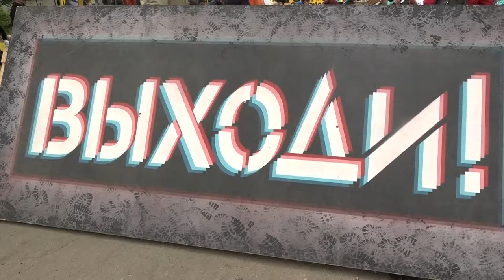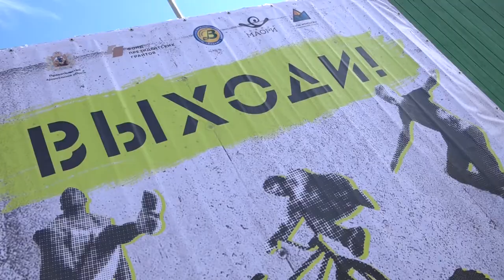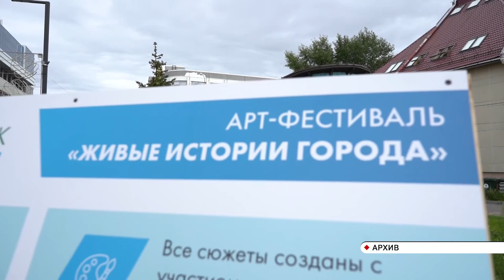Молодежная общественная организация “Солнце Маори”